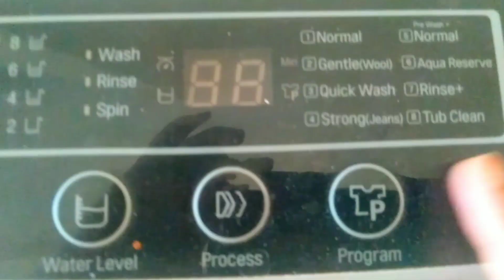आज बनविल्या खपली गव्हापासून भरपूर अश्या कुरवड्याखमंगथालीपीठ